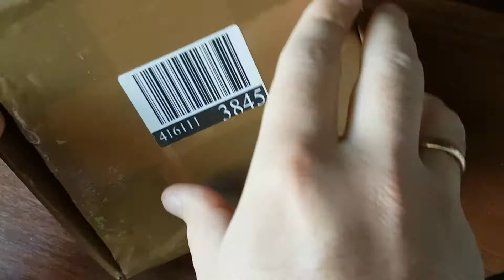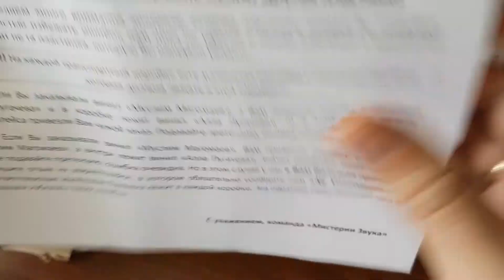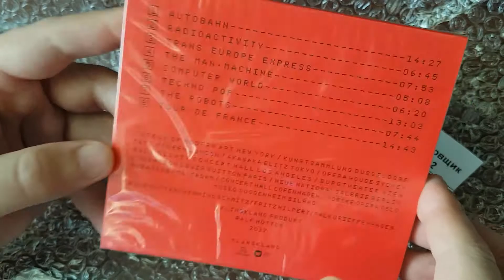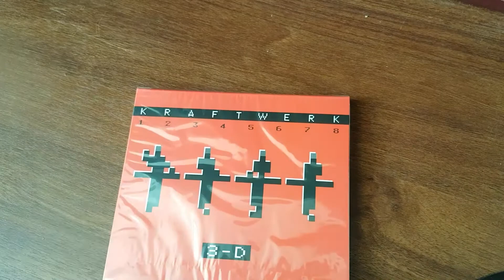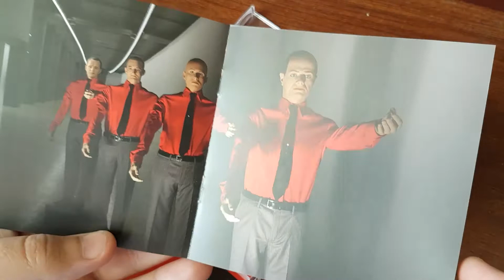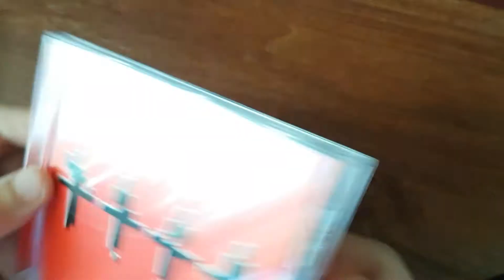Распаковка CD Kraftwerk с Wildberries